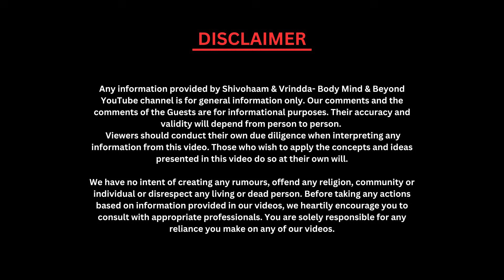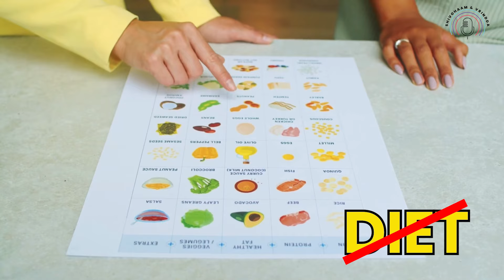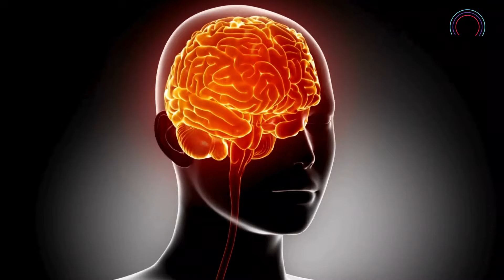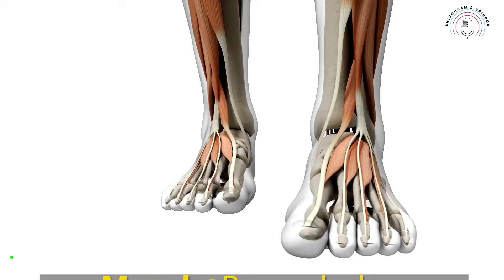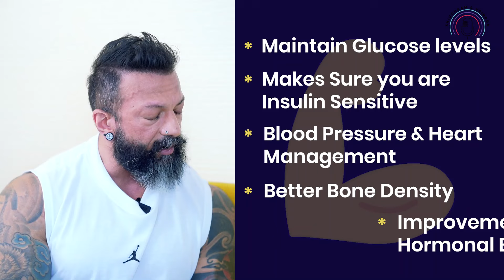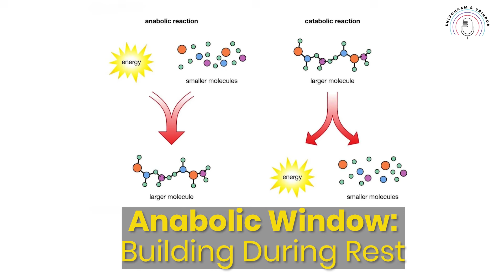EP - 18 | The Biggest Weight Loss Mistake You're Probably Making | Shivohaam & Vrindda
Re-uploading on public request.

Trying to Lose Weight?
Tired of confusing diet advice?
Then this podcast is the answer for you...Join Shivohaam and Vrindda as they clear up the mess and show you simple ways to lose weight.

- Learn how to understand your body
- Set goals you can reach
- Balance between exercise & diet
- Positive Mindset & Weight Loss
- Mistakes people often do while losing weight

Find out why the scale isn't the whole story, its about eating mindfully, balance your nutrients, and finding workouts you enjoy.

Shivohaam talks about building muscle, speeding up your metabolism, and finding the right exercises. Vrindda explains how your mind plays a big role in weight loss, and how to take care of yourself, manage stress, and have a healthy relationship with food.

Together, we'll help you find a healthy way to lose weight and live a better life!

Timestamps:

0:00 Introduction
2:20 What is Weight loss?
4:51 How to balance weight?
5:41 Concept of water weight
6:27 Short term goals for weight loss
9:06 Balance between body and mind
10:15 Which diet to follow?
16:43 Emotional aspect of food
17:45 Role of a coach
19:26 Combinations best for weight loss
23:45 Importance of exercise
26:48 Weight Training and Muscle
30:48 Will power for weight loss
33:47 Rest & Recovery in weight loss
36:41 Breathing for relaxation

About Shivohaam & Vrindda:
Shivohaam & Vrindda are more than just fitness gurus; they're pioneers advocating a holistic approach to wellness. Their YouTube channel reflects their dedication to overall well-being, emphasizing that health is a combination of physical & mental fitness.

With over 23 years of experience, Vrindda specializes in yogic psychotherapy and has trained celebrities like Amitabh Bachchan, Aamir Khan, and Sushmita Sen. Shivohaam, the Indian CrossFit legend, has coached Ranbir Kapoor and Jacqueline Fernandez amongst many more.

SPECIAL DISCOUNT | For those who watched our Podcast, avail your exclusive discount on

Edit: Gunjan Amoli